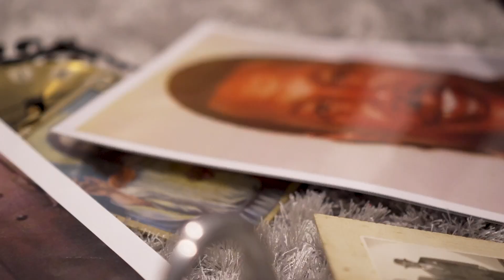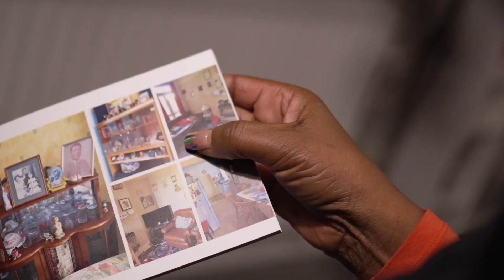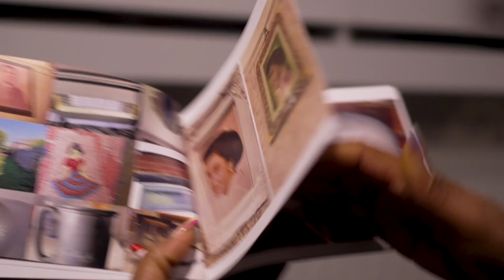Becoming Us: Jackie Hughes (SAMG exhibition teaser)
Ahead of the February launch of Becoming Us: African Caribbean Exhibition at St Albans Museum + Gallery, Jackie Hughes gives a tribute to her father, Charlie Hughes and some of his cherished items.

Many items in the exhibition will be generously donated by family members across the community.

To enable the museum to share the rich and diverse stories of local St Albans residents, a number of workshops are planned to collect stories, digital images, oral histories and objects for loan or donation, all helping to inform and shape the exhibition.

Future events are being held:

Friday 26th January 12.30-3pm Townsend Bowls and Tennis Club

Friday 23rd February 12.30-3pm Townsend Bowls and Tennis Club

Friday 15th March 12.30-3pm St Albans Museum + Gallery

Bring along your photographs and memorabilia to share.West Indian food will be available at the Townsend Bowls and Tennis Club events.